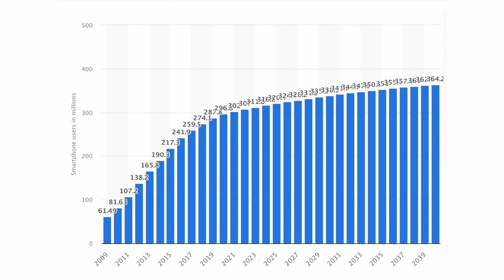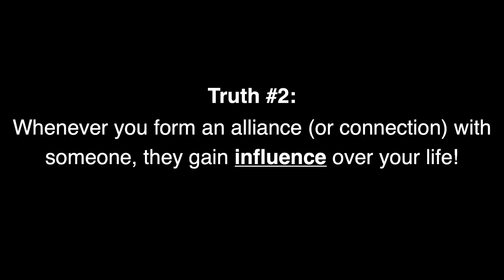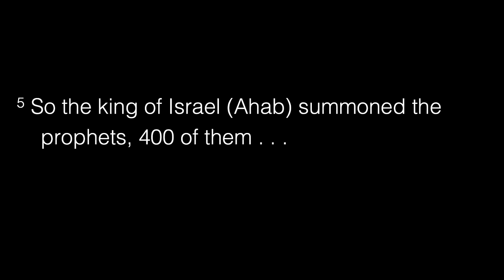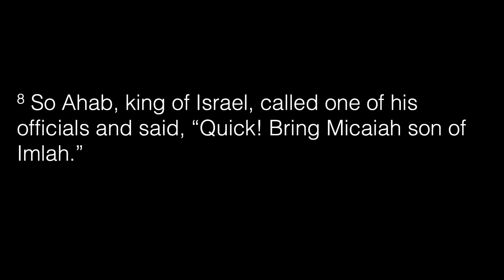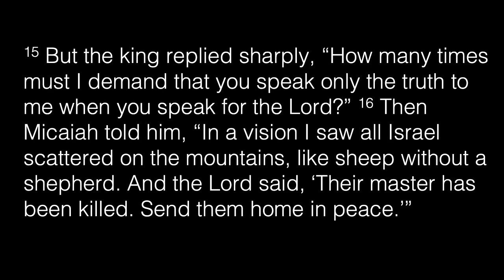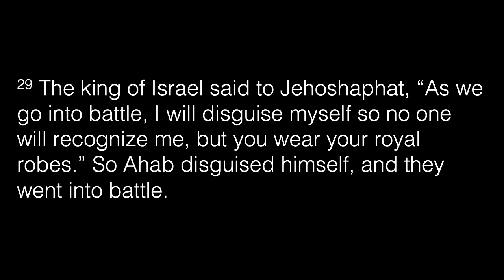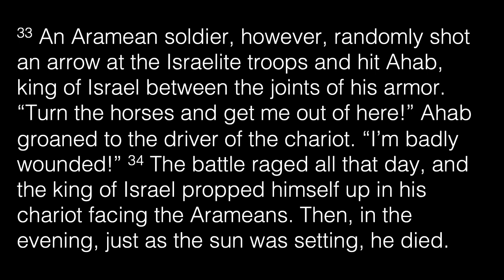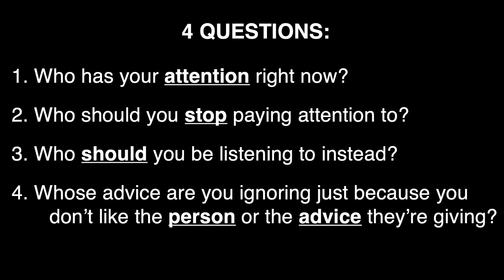Connected: part 1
August 25th
Justin Ford